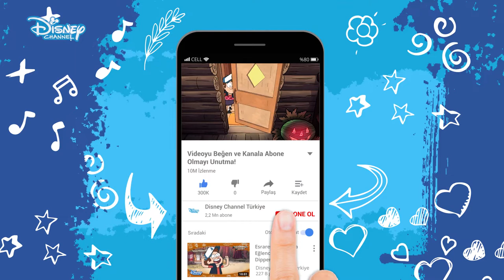ZOR SEÇİM !!! - ESRARENGİZ KASABA !!! - DİSNEY CHANNEL - TÜRKİYE